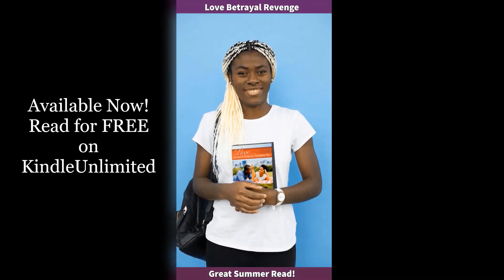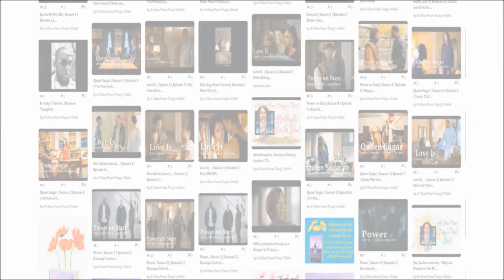Transcript Reading: Customs Border Patrol Manifest and NC-MEC